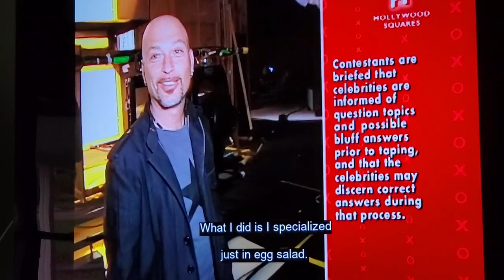Squares Bonus Round